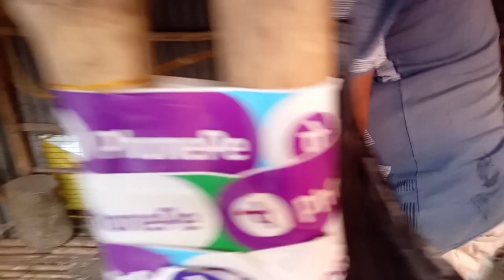Fastest Chicken Cutting Style | My First Vlog | Hen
Chicken Cutting Style Fast
Chicken Cutting
Chicken Cutting In Village
arun barman
rui das fish cut